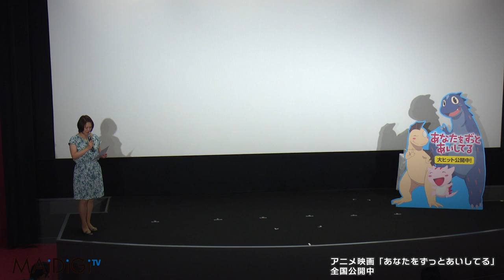渡辺満里奈、15年ぶりの声優挑戦で母の顔「息子も泣いた」劇場版アニメ「あなたをずっとあいしてる」初日舞台あいさつ1 Marina Watanabe Anata wo Zutto Aishiteru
タレントの渡辺満里奈さんが6月6日、東京都内で行われた劇場版アニメ「あなたをずっとあいしてる」（のなかかずみ総監督）の初日舞台あいさつに登場。主人公の子供の恐竜、トロンの母親役で15年ぶりに声優に挑戦した渡辺さんは「トロンが両親や、周りの人に愛されて育った。だから強くなれたんだな（と分かる）。母の愛が強い場面が感動ポイント」といい、「完全に息子とダブらせて演じました。息子に見せたら泣いていました」と、2児の子供を持つ母親の顔を見せた。

　映画は、2010年に公開された「おまえうまそうだな」に続く、シリーズ累計発行部数200万部を突破した、宮西達也さんの絵本「ティラノサウルスシリーズの劇場アニメ化第2弾。絵本「あいしてくれてありがとう」「であえてほんとうによかった」をベースに、宮西さんが自らオリジナルストーリーを執筆した。両親を亡くしたティラノサウルスの子供が、困難や出会いを通して成長していく姿を描く。

　舞台あいさつには、渡辺さん、宮西さん、のなか総監督と、トロンの父を演じた声優の山口勝平さん、プテラノドンを演じた速水けんたろうさんが登場した。

Marina Watanabe, who takes on challenge of dubbing mother after 15 years, says: "My son cried". Stage-greeting event on first screening day of animated movie "Anata wo Zutto Aishiteru" 1

Media personality Marina Watanabe appeared at the stage-greeting event on the first screening day of the animated movie "Anata wo Zutto Aishiteru" (general director Kazumi Nonaka). Watanabe, who dubs the mother of the little dinosaur Toron (the protagonist) after exactly 15 years, said "Toron grows up surrounded by love from his parents and everyone around. So we can see that he will be strong. Scenes in which the mothers showers her son with love are touching", and she displayed a two-son mother's face, saying: "I acted by imagining that he were my son. When my son watched it, he cried."